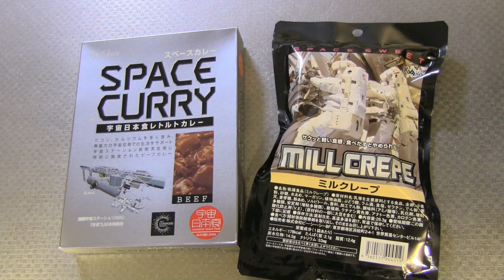Space Curry and Mill Crepe Space Food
Space curry and mill crepe. Both of them are space foods. Space curry is cooked  by special heat tray in space. Mill crepe is a kind of freeze dried food. Space curry and mill crepe. Both of them are space foods. Space curry is cooked  by special heat tray in space. Mill crepe is a kind of freeze dried food. I ate space curry with black rice(ancient rice).